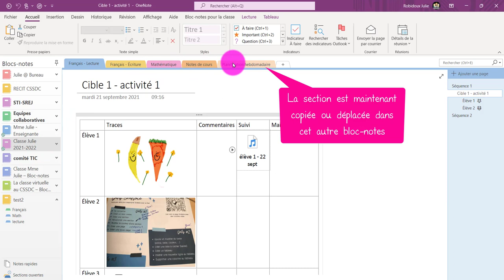OneNote - Copier ou déplacer une section dans un autre Bloc-Notes